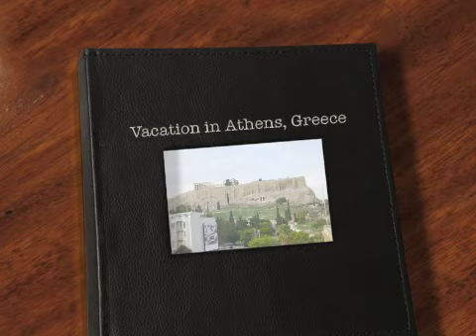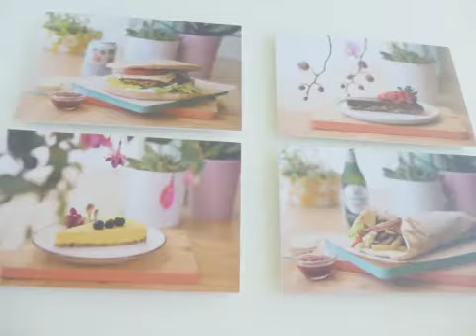Vacation in Athens, Greece